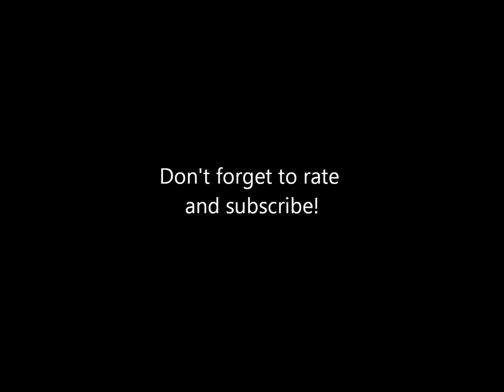Musical Memories of Kennywood: Track 14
"Baruska-Polka" played on Kennywood's Wurlitzer 153 band organ